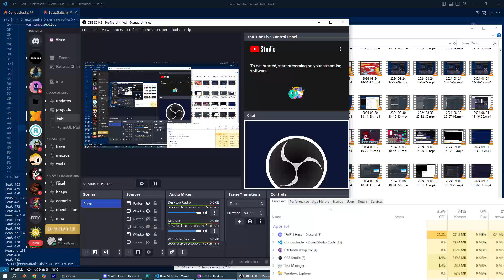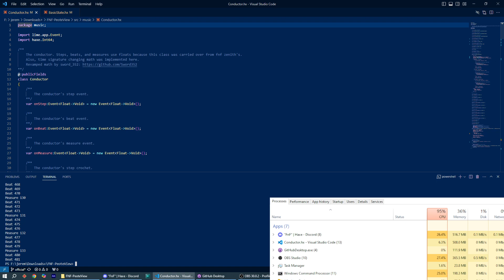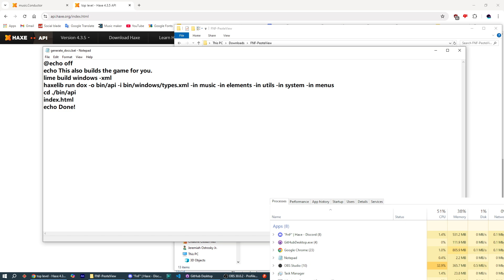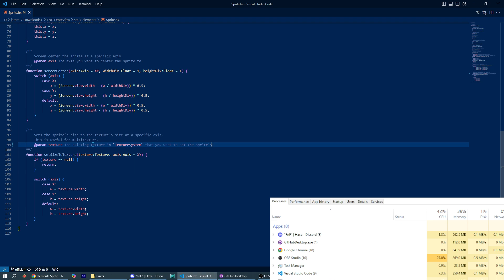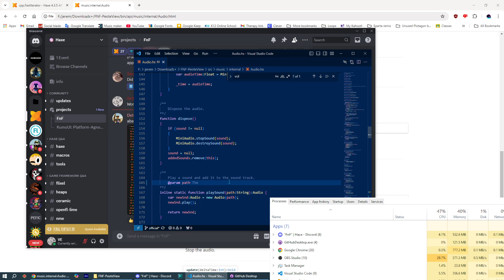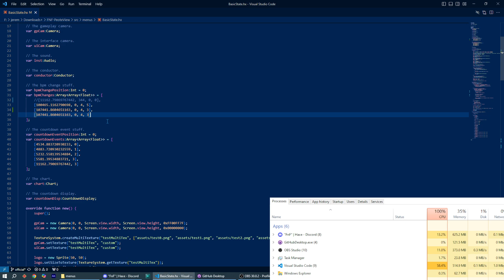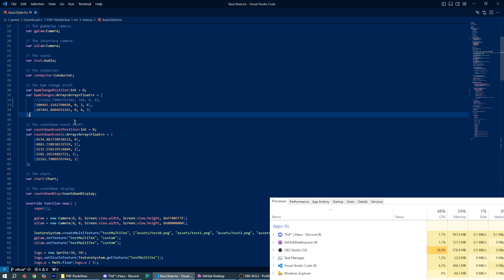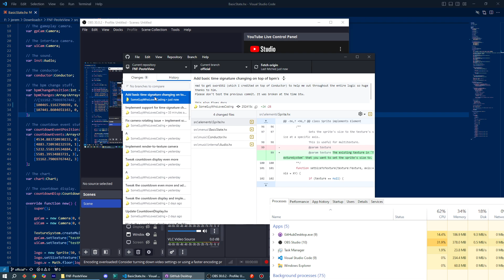Friday Night Funkin' on Peote-View - Conductor and time signature change showcase.